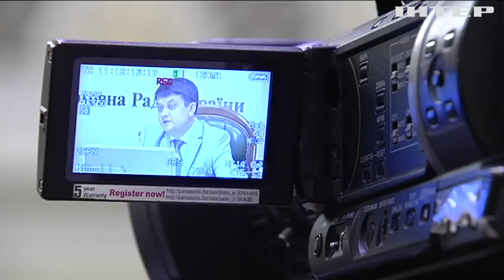"Опозиційна платформа - За життя" закликає збільшити видатки на соціальну сферу - Юрій Бойко